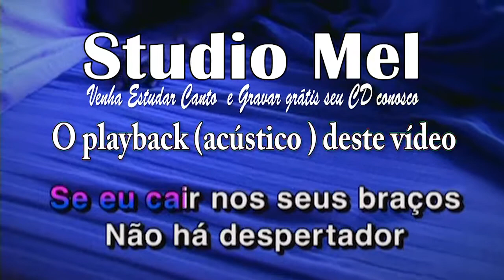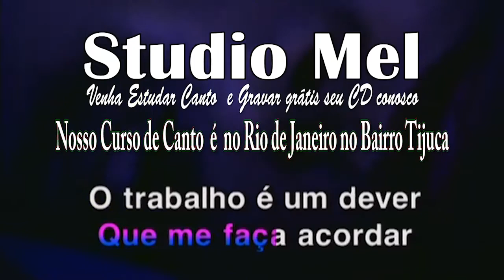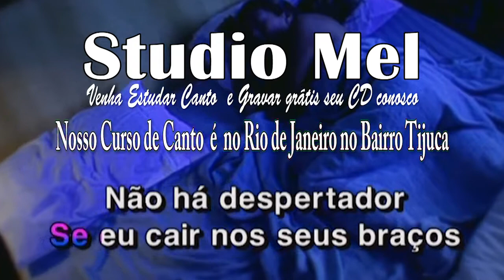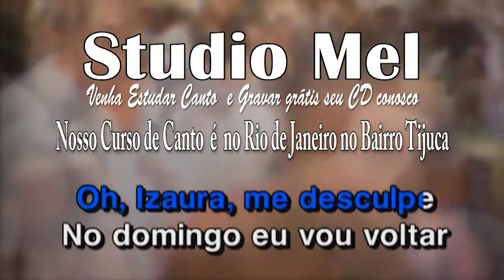C0510 - Música - Izaura - João Gilberto